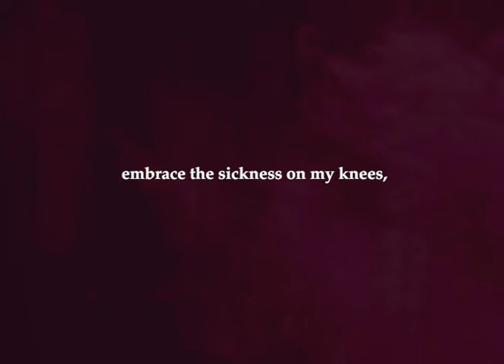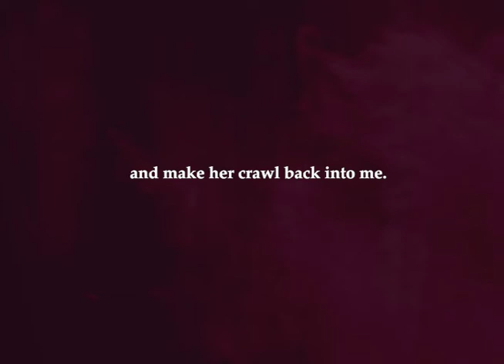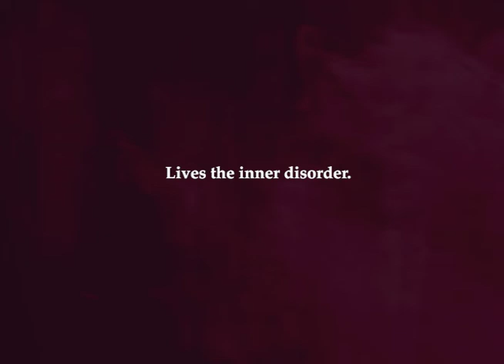Dysmorphia (Acoustic) | ElysianSoul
This acoustic version of Dysmorphia comprises of vocals and piano only. For a long time, I've really wanted to take some of my heavily electronic sounding songs and strip them back to their simplest forms. While it started out as a bit of experimentation, I liked the sound so much I decided to make an EP. I started out back in 2009 with just a piano and vocals, so it was quite nostalgic and freeing to go back to this format.

I did try to remain gender neutral and inclusive when re-recording this song as acoustic, but it didn't flow right, and the inspiration behind the lyrics was always intended to be what I'd imagine my own dysmorphic/anorexic voice would say speaking to my younger self, who is female. Please note that the acoustic version of Girl Within The Ghost has been made gender neutral (Soul Within The Ghost).

If you have any recommendations for future acoustic versions of any of my songs, please feel free to suggest them in the comments below!

PLEASE NOTE: With my music, I aim to reflect the hidden inner struggles of psychological disorders by externalising the internal. Please use caution if you feel you are easily provoked, and please always take care of yourself.

Lyrics:

Mirror, mirror, my eyes see,
What her mind wants me to see,
Dysmorphic vision, no beauty,
But I feel my bones protrude from me.
Mirror, mirror, haunting me,
Embrace the sickness on my knees,
Mirror, mirror, you're to blame,
For dark distortions in your frame.

Mirror, mirror, hide her bones,
Morph her figure, from her own,
Mirror, mirror, show her pain,
Reflect the poisons in her veins.
Mirror, mirror, show her how,
To swallow guilt and hold her vow,
Show her all illusory,
And make her crawl back into me.

Lives the inner disorder.

Calm your breathing, troubled soul,
You needn't whisper anymore,
Scream my name and I'll be there,
Behind your cold dysmorphic stare.
Trapped within, the shards of glass,
Mind games at play, right to the last,
Don't try to ignore it,
Your life grown so distorted.